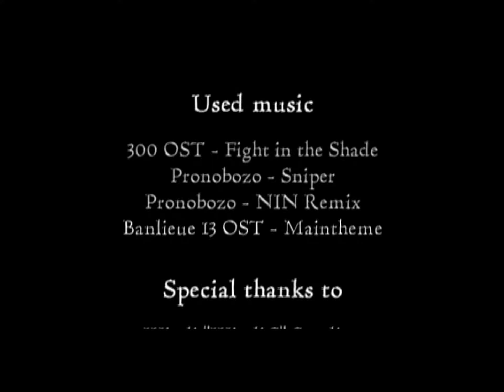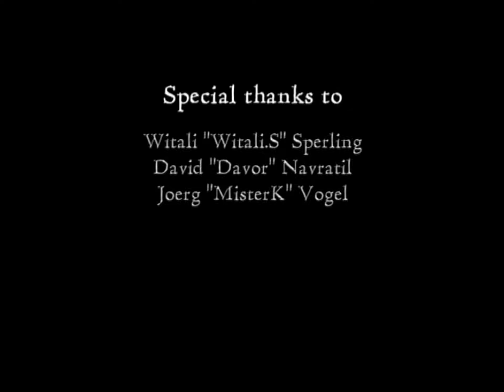CS MOVIE: Feelings of Vertigo 3 by MikeJey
77systems MikeJey 2006 feelings of vertigo 3